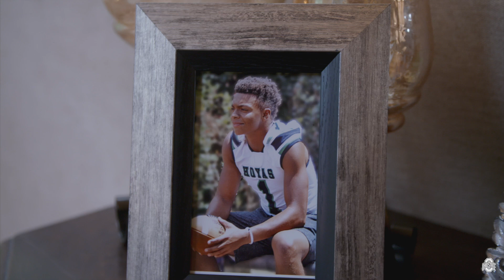Ohio State Football: Justin Fields NFL Draft Night (5/1/2021)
Get an inside look at the moment Justin Fields was drafted by the Chicago Bears.

Produced by Juan Reyes